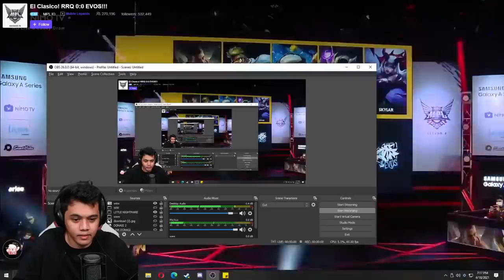Match Yg Di Tunggu2 EL-CLASICO BOSS , Ini Baru Namanya Match COY SENGIT Parah!! EVOS Vs RRQ Match 1